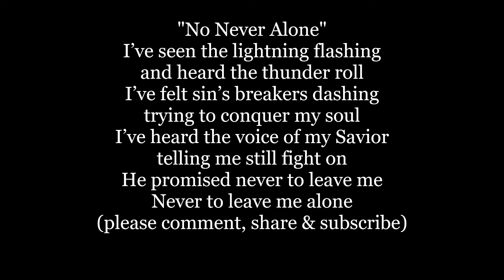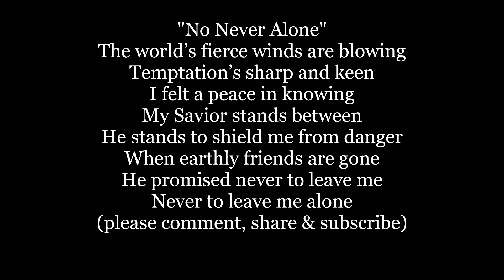No NEVER ALONE He promised never to leave me Hymn Lyrics Words text trending sing along song music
I’ve seen the lightning flashing
and heard the thunder roll
I’ve felt sin’s breakers dashing
trying to conquer my soul
I’ve heard the voice of my Savior
telling me still fight on
He promised never to leave me
Never to leave me alone

The world’s fierce winds are blowing
Temptation’s sharp and keen
I felt a peace in knowing
My Savior stands between
He stands to shield me from danger
When earthly friends are gone

Author: Anonymous or unknown

No NEVER ALONE Hymn Lyrics Words text trending sing along song music